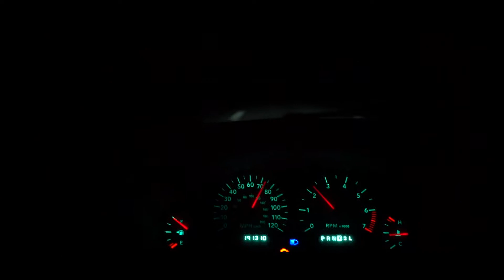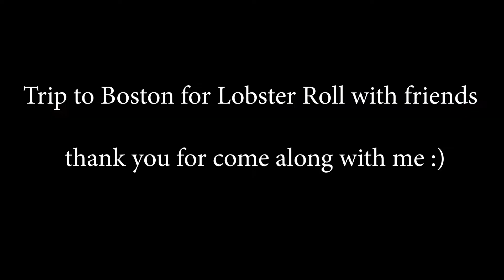I drove 4:30 minutes for wat ????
i Drove 4 hours from Pennsylvania to Boston MA just for lobster roll
is it worth ? yes it's great lobster very fresh tho...

lobster roll trip at Jame Hook in Boston, MA
440 Atlantic Ave, boston, ma 02110

then we hit Rhode Island for some walk on the beach at Newport
Ocean Drive Historic District 276-298 ocean ave, newport
This lace is a MUST ! go visit especially them houses you will fall in love